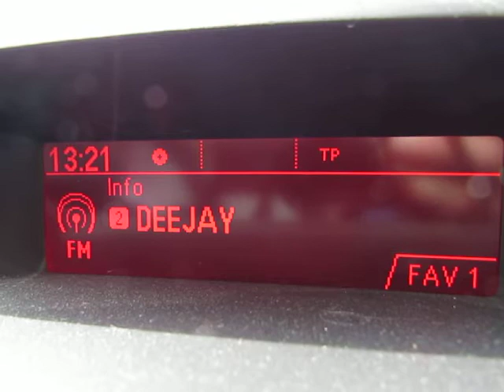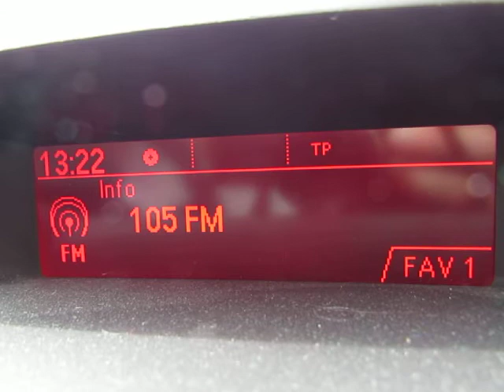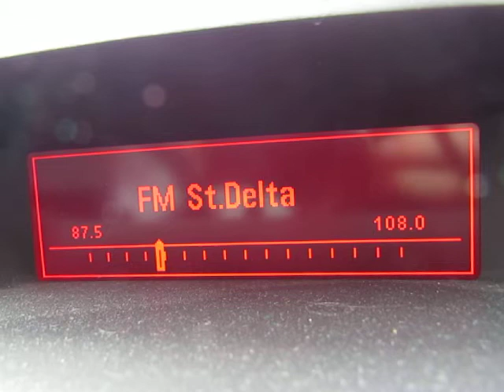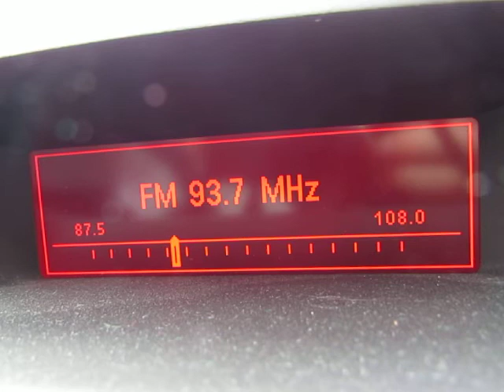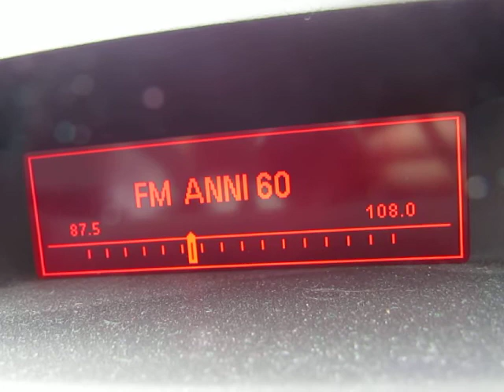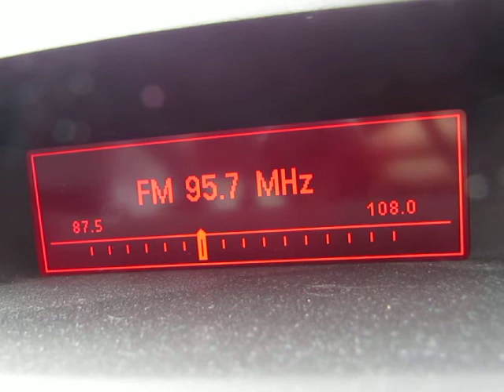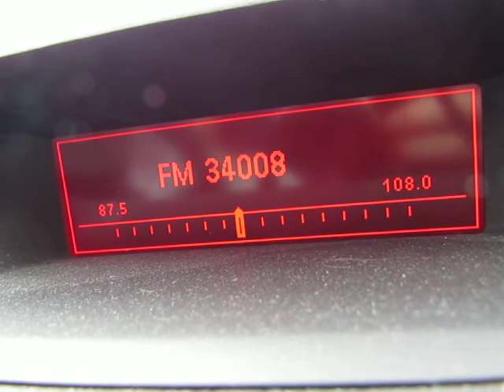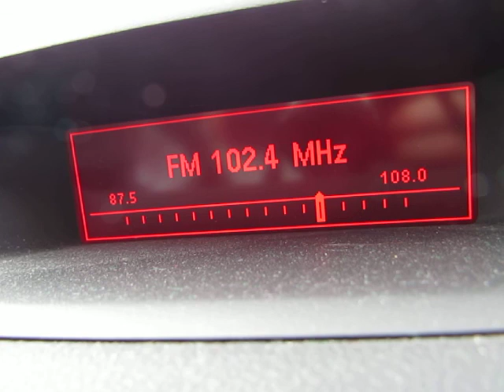Video-Bandscan Log pod Mangartom, Mangart-Street, Slovenia, 1829 m, Part 1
Towards the highest road of Slovenia from Predel/Predil up to the Mangart mountain a short Video-Bandscan of many Italian stations received on 1829 metres in the Triglav National Park, western Slovenia.